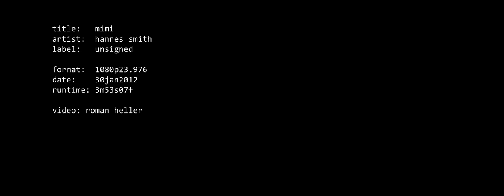Mimi - Hannes Smith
Artist: Hannes Smith
Album: Herzsprung